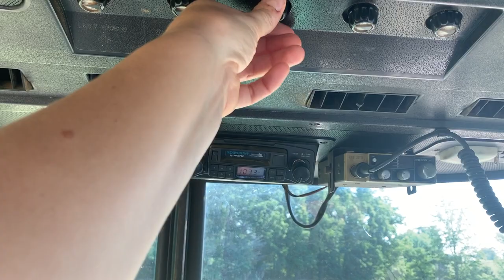Surprise Calf & Snake Wrangling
So many surprises this week. A little more hay to rake and bale, a new calf from our milk cow and some snake wrangling from LB. Never a dull moment around here. Can't stop, won't stop. Hope you're all doing well and staying safe. xx, The Bernards